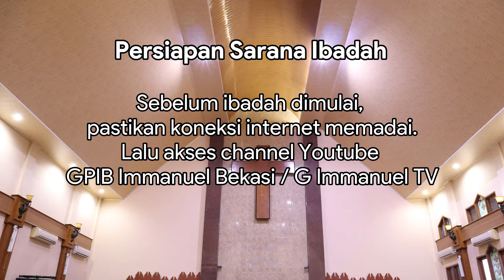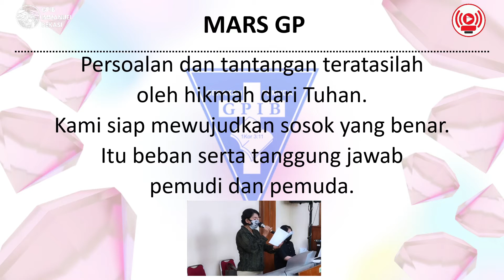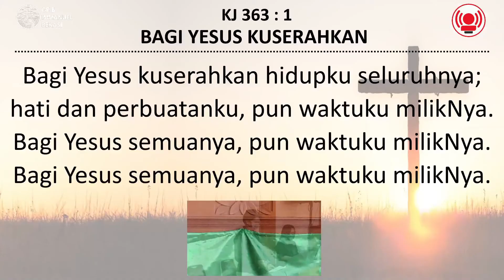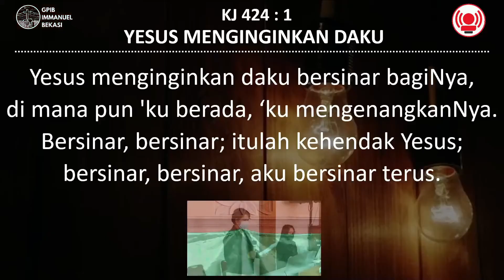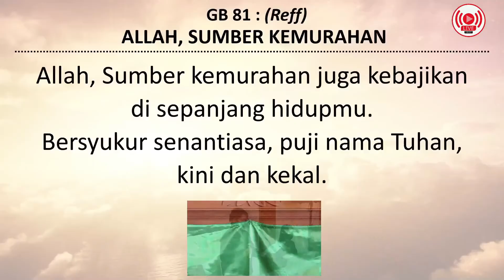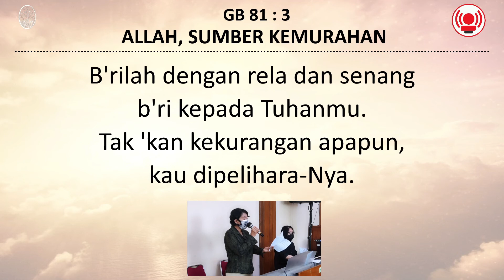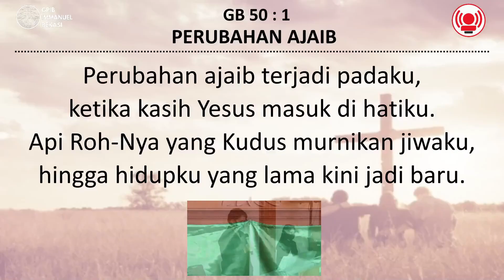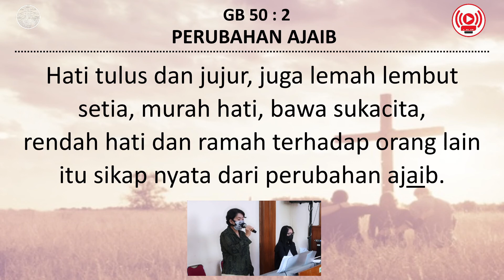[GPIB IMMANUEL BEKASI] Ibadah Pelkat GP Gabungan, Minggu 1 Agustus 2021